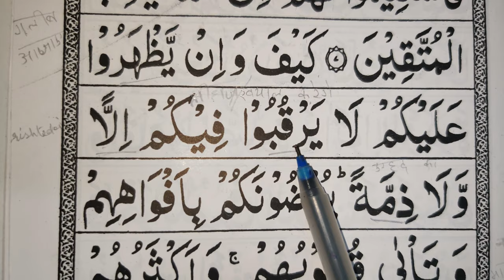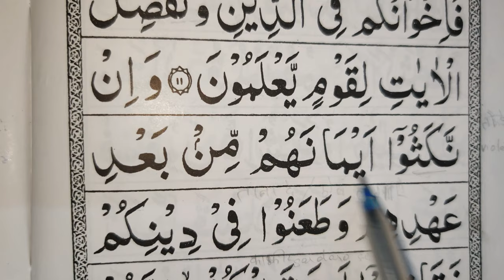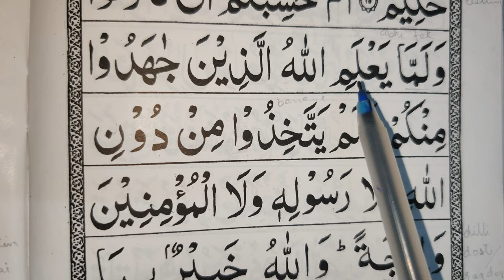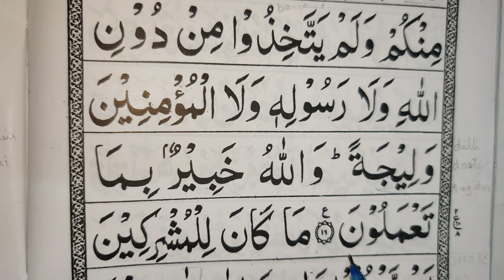Surah At-Tawbah, 2nd Ruku, after 6 easy to learn quran translation in urdu/hindi word to word arabic